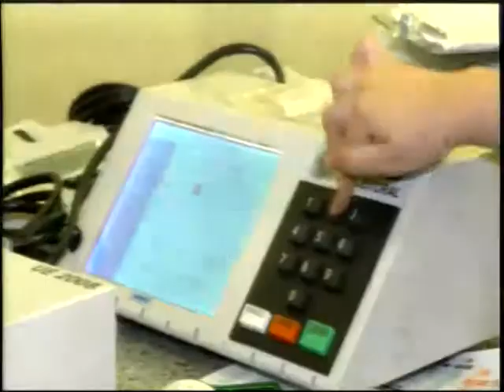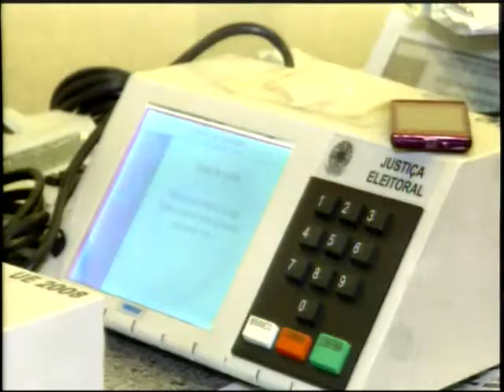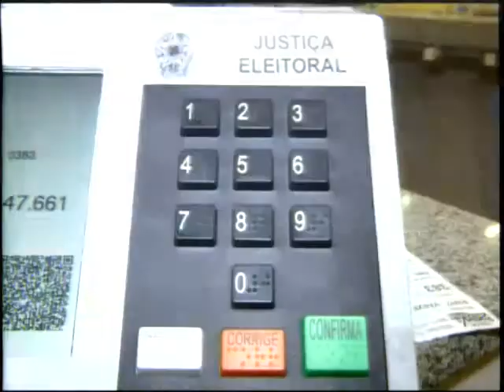Lisura do pleito eleitoral é garantido pela Justiça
Umas das checagens é a votação paralela que é uma simulação do oto através de urnas eletrônicas sorteadas entre as milhares que serão usadas na votação deste ano.